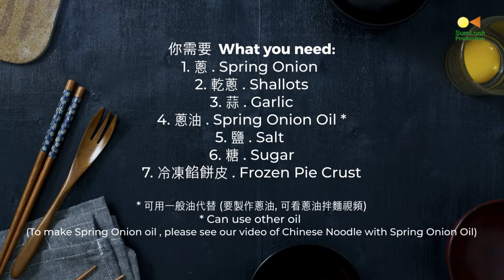Bruno 三文治機食譜: 蔥油餡餅 Bruno Sandwich Maker: Spring Onion Pancake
歡迎來到森綠廚房
詳細食譜請到我們的BLOG:

這輯會用 Bruno 三文治機製作以下食譜:
1. 蔥油餡餅

Welcome to SumLook's Kitchen
In this episode, we will use Bruno Sandwich maker to make:
1. Spring Onion Pancake